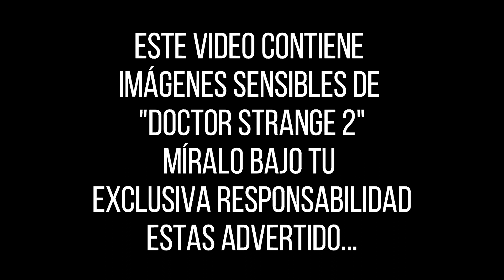🚨 ATENCION FILTRACIÓN DOCTOR STRANGE 2 - Imágenes filtradas Illuminatis vs Wanda Maximoff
Se filtró un fragmento de los Illuminatis a punto de enfrentarse con Wanda.
Míralo bajo tu exclusiva responsabilidad